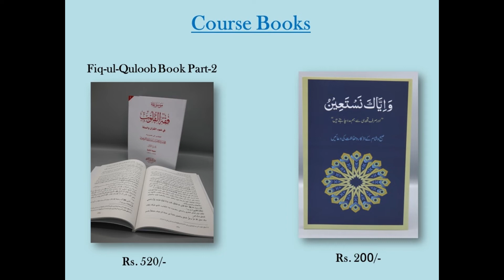Fiqa Asma Allah al Husna Course Part 1فقہ اسماء اللہ الحسنیٰ کورس